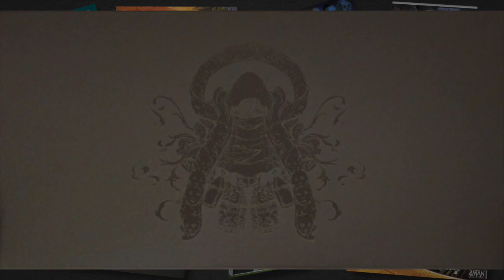BG Port BG Up 桌遊港 講東西 S1 Ch 4. 究竟BGG Top 100 算怎麼（中）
在桌遊界一直有一個千古迷題，究竟點可以入到Board Game Geek 遊戲排行榜？點解A Game 可以贏到B Game? 明明B game 係真神作？係咪Top 100 就一定係必買必玩？

種種問題，我地兩個嘗試一下為大家解答，當然我地長氣王會「順便」為大家數一數當BGG 100 遊戲list，無責任地想講邊隻就講邊隻，有一個鐘無理由唔用盡佢！

一個係東，一個係西，兩個桌遊港最長氣主持用聲音聚首，每集Podcast以一個小時為限，以桌遊為名，吹水為實的實驗性聲音節目！